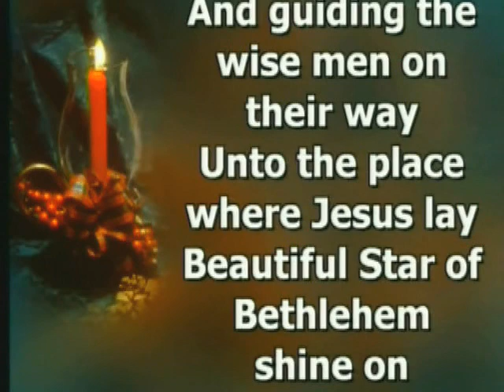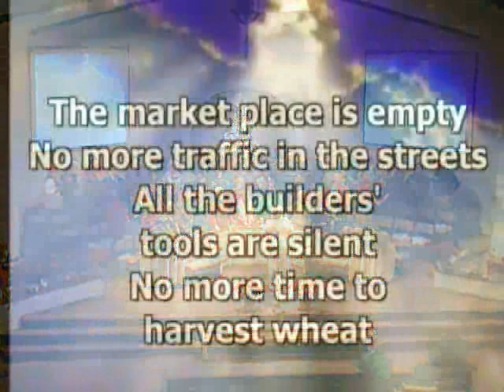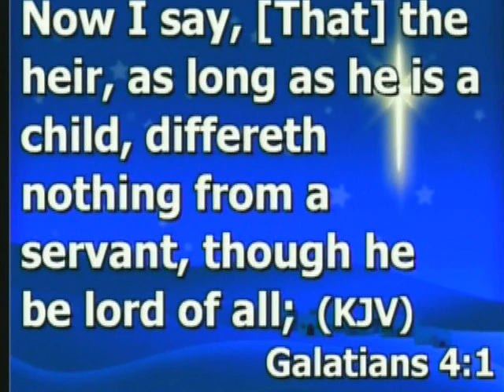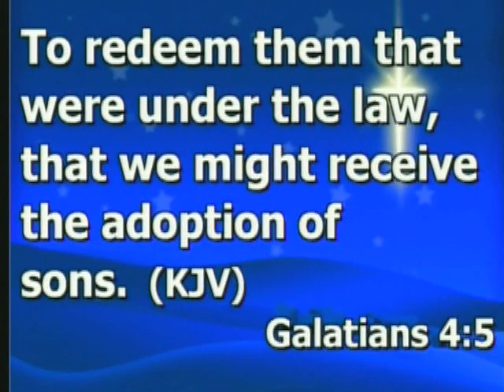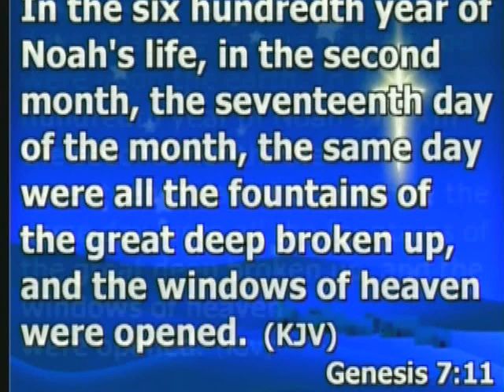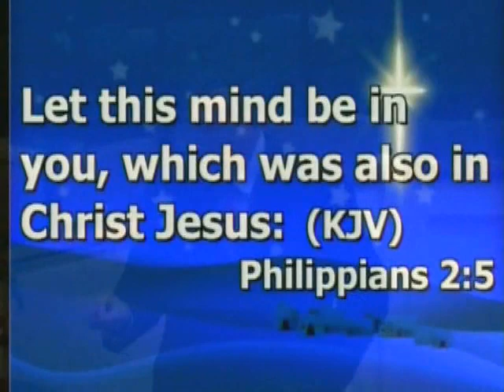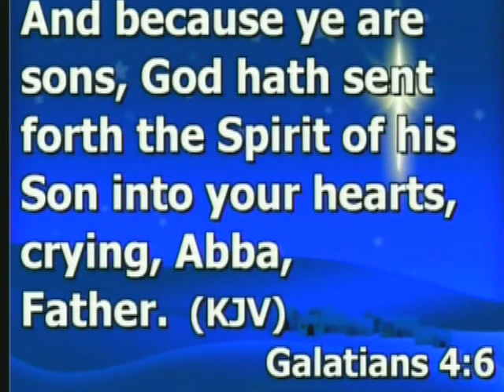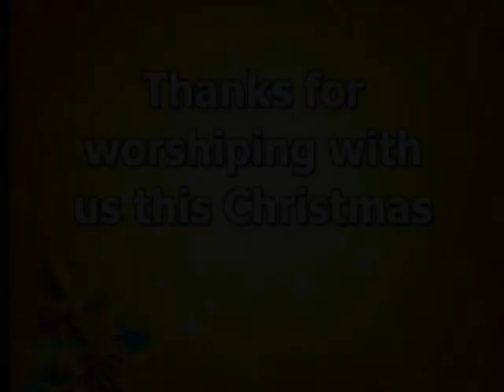December 25, 2011 Christmas Service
Full service, with choir singing at the beginning. Pastor Gale Miller's sermon has a Christmas theme, covering how God is always On Time, On Target and On Task, with text mainly from Galatians Chapter 4, versus 4 through 7.

Sermon begins at 20:40